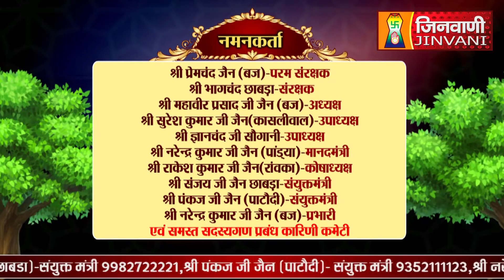Abhishek Shantidhara 29 Jan 2024 Sanganer Jaipur, (Raj.) A010842